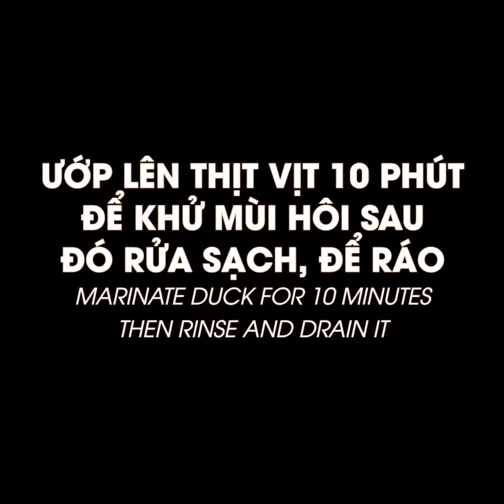Món Ngon Ngày Tết #10: Làm Các Món Ngon Từ Vịt Cực Hấp Dẫn, Ngon Quên Lối Về